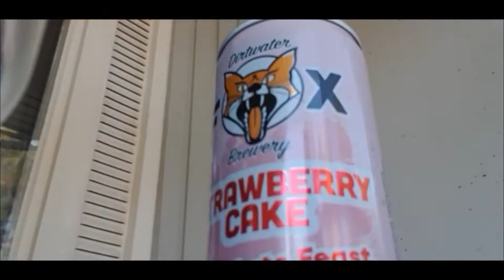testar lets feast nya läsk